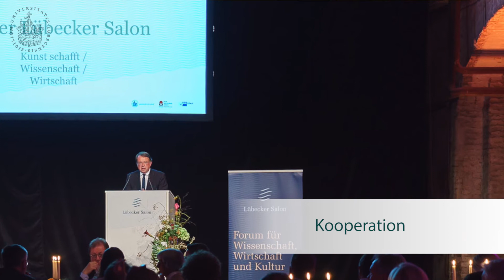Neujahrsgruß der Präsidentin der Uni Lübeck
Prof. Gabriele Gillessen-Kaesbach ist seit dem 1. Januar 2018 neue Präsidentin der Universität zu Lübeck. Zum Amtsantritt äußert sie sich zu den Leitlinien der zukünftigen Universitätsstrategie: Konsoldierung, Kooperation und Kommunikation.